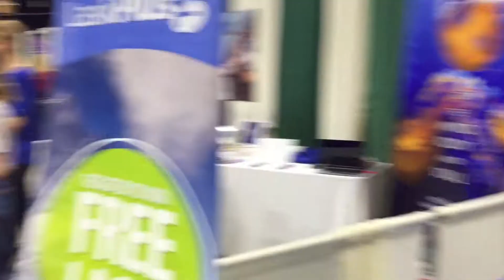Selfie Stick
The Schwartz's Vlog #6
The Schwartz Family find them selves attending the Omaha Health Expo in hopes to find some premium swag. Sunglasses: free, Various squishy toys with advertisements on them for Taya to play with: free, a selfie stick: also completely free! We procured many other items and enjoyed talking to strangers about the light that they did or not see in my being and how listening to a song would bring the light back into my soul. It was fun to play with the selfie stick once we got back home.